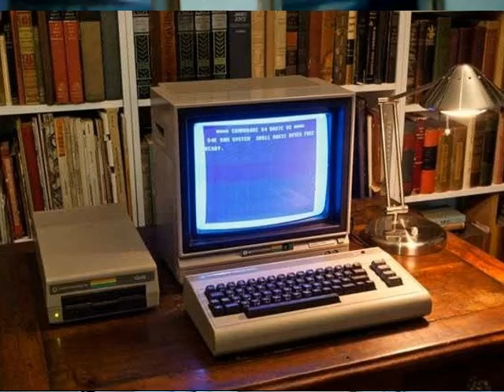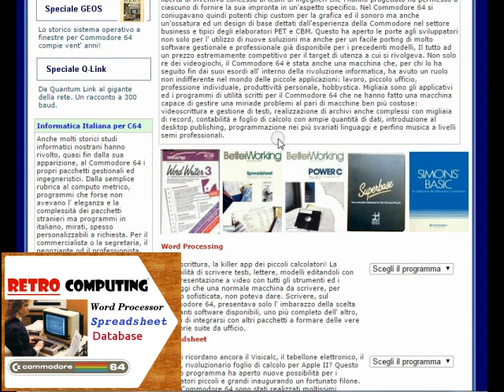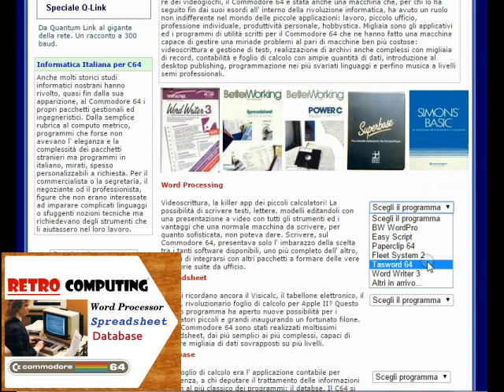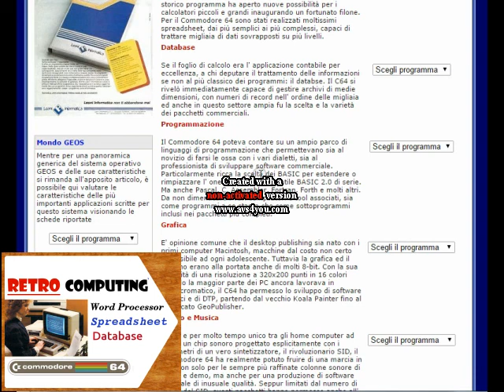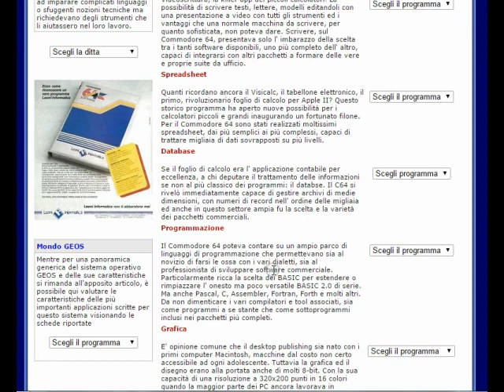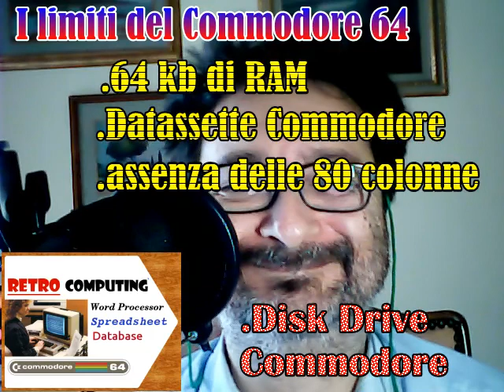Commodore 64 e produttività personale: WP, SS, DB per C64 - Fare Retrocomputing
breve ricordo dei WP, SS, DB per Commodore 64

[ 0:00 ] produttività personale e C64
[ 5:24 ] limiti HW del C64

Il file è in Copyleft(BY-ND-NC)